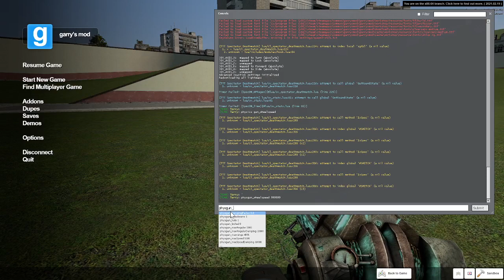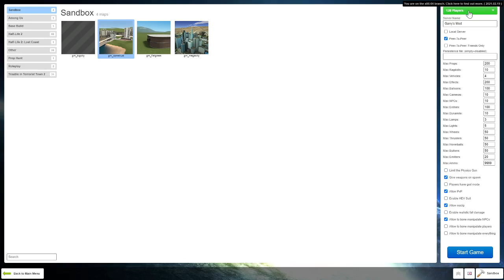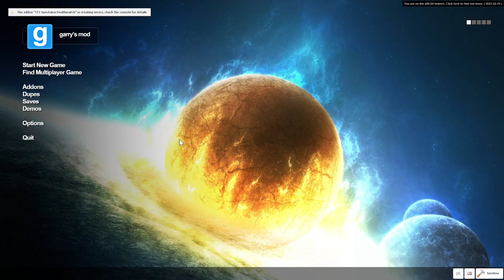How to prop kill like a boss? (Gmod)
hi open the command then put ''physgun_wheelspeed 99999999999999''
and it will work 4U and 4everybody